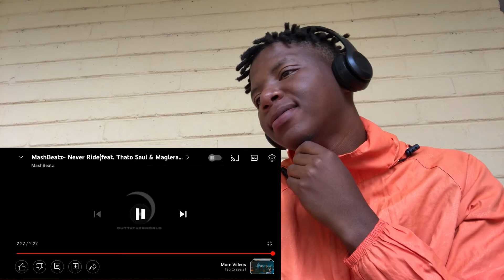MashBeatz- Never Ride(feat. Thato Saul & Maglera Doe Boy) official visualizer(REACTION)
My name is Xenny Trapp a South African artist who likes to react to other artists for fun, welcome to my world...Xenny World.